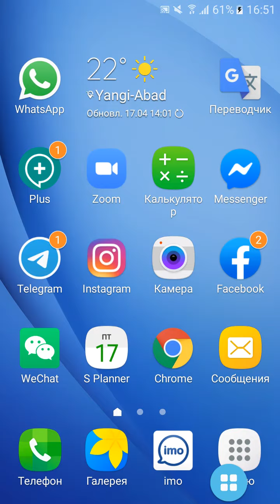Муратова Гулназ Маркетин план компании Орифлэйм